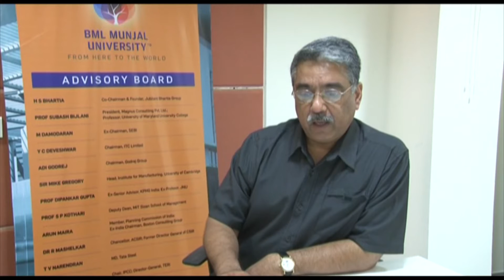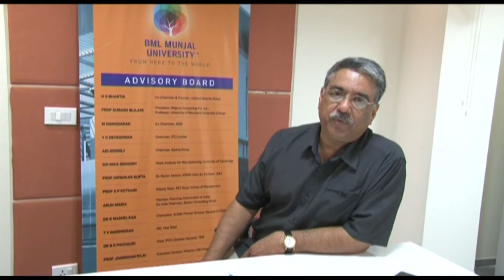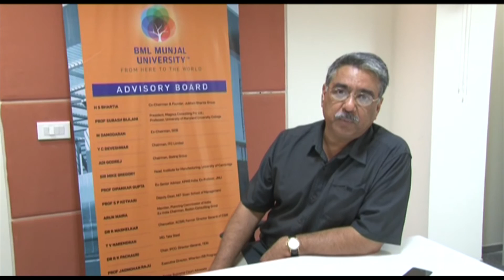Dr. Mitra explaining a unique 'Learning by Doing' approach | BMU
Dean of School of Engineering and Technology, BMU Dr.Babi Mitra talking on a unique 'Learning by Doing' approach which is essential today to make engineers future ready.